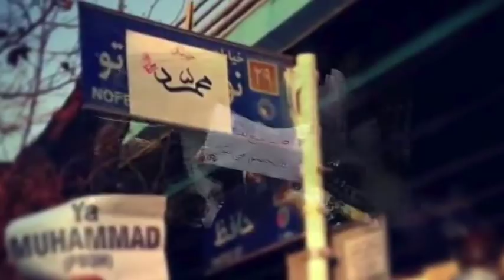تلویزیون ایران فردا - تفسیر خبر جمعه 3 بهمن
همچون جمعه شب های پیشین تفسیر خبر همراه با آقایان دکتر علیرضا نوری‌زاده(مدیر مرکز پژوهش های ایران و اعراب در لندن) و دکتر محسن سازگارا(مدیر مرکز مطالعات ایران معاصر در واشنگتن) می پردازیم به مهمترین و آخرین رویدادهایی که در عرصه داخلی و بین الملل مرتبط با ایران و مردم ایران در جریان است . در این شماره وضعیت برنامه هسته‌ای جمهوری اسلامی و پیامد های آن برای ایران و مردم ایران را بررسی می کنیم و نیز به تحلیل صحبت های رئیس جمهوری ایالات متحده درباره گفتگوهای هسته‌ای جاری با ایران (در سخنرانی سالانه نشست مشترک نمایندگان کنگره در واشنگتن) خواهیم پرداخت . همچنین نگاه کوتاهی به کارنامه انقلاب اسلامی از آغاز تاکنون و نقش آن در تروریسم بین المللی خواهیم داشت . با ما همراه شوید و با نوشتن نظراتتان ما را از دیدگاه‌های خود در خصوص موضوعات مطرح شده در این برنامه آگاه سازید .